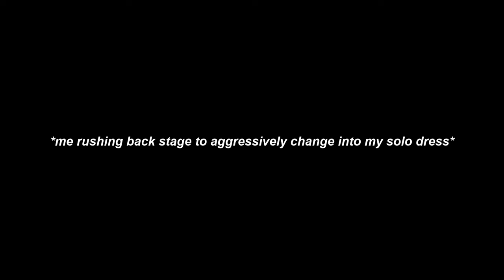2023 Christmas Show VLOG! | Adult Figure Skating Journey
A bit belated but here's a lil VLOG of the lead up to our rink's 2023 Xmas figure skating show! Was so much fun and a lot of exciting new experiences to end a year of change!

Free Music for Videos 👉 Music by Reggie San Miguel - Jingle All The Way (Jingle Bells)